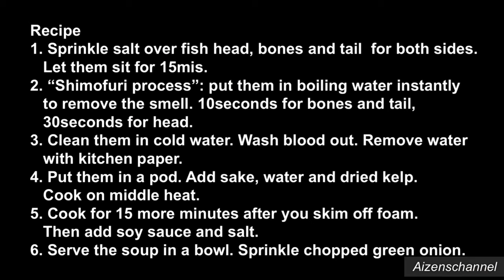Japanese Fish Head Soup-- Simple, Full of Umami & Classic! ～Japanese Homecooking in America～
Japanese Homecooking in America!
—Fish Head Soup ( Red snapper )—
Have you tried clear and umami fish head soup? You just need fish parts such as fish head, bones and tail which you usually discard. The fish part can make amazingly good soup! Keep the fillet part for another cooking. This taste is really classic and simple, and full of umami. You can use other white fish instead of red snapper which I use this time. Let me know how you like it. Enjoy!!

Ingredients ( 2servings )
Red snapper : Only Head, bones and tail
Boiling water (for cleaning fish)
Salt (for cleaning fish)
17fl oz of Water
2tbsp of Sake
0.18oz of Dried kelp (5cm✕5cm)
Dash of Salt
1tsp of Soy sauce
★Other white fish can be used, instead of Red snapper.

Recipe
1. Sprinkle salt over fish head, bones and tail for both sides. Let them sit for 15mis.
2. “Shimofuri process”: put them in boiling water instantly to remove the smell. 10seconds for bones and tail, 30seconds for head.
3. Clean them in cold water. Wash blood out. Remove water with kitchen paper.
4. Put them in a pod. Add sake, water and dried kelp. Cook on middle heat.
5. Cook for 15 more minutes after you skim off foam. Then add soy sauce and salt.
6. Serve the soup in a bowl. Sprinkle chopped green onion.

I teach easy, delicious and healthy Japanese home cooking to my daughter who was born and grows up outside Japan with a lot of recipes and know-how from my grandma and mom who were cooking teachers in Japan. We get all ingredients in America since we live here in America. Join us and let's cook together!

★【A Perfect Add On to BBQ!】Very Refreshing Tomato and Onion Salad which goes well with Meat!

アメリカで日本家庭料理
---鯛のあら汁---
透明で、うまみたっぷりの魚のあら汁は飲んだことありますか？必要なのは、いつも捨てるようなところ、魚の頭、骨、尾の部分です。こんな部位が、とっても美味しいスープをつくってくれるんです！せっかく買ってきたお魚なので、切り身の部分はなにか他のお料理に使ってください。とてもシンプルですが、うまみたっぷりで、なつかしい味がします。私は今回、鯛を使いましたが他の白身魚を使っていただいても構いませんよ。お試しくださいね！

鯛の頭、骨、尾の部分
沸騰したお湯
塩（魚のおそうじ用）
水 500cc
酒 大さじ２
昆布 5g (5cm✕5cm)
塩 少々
しょうゆ 小さじ１
刻みねぎ
★他の白身魚を使っていただいても構いません。

レシピ
１．鯛の頭、骨、尾の部分に塩をふって15分ほど置く。
２．”霜降りのプロセス”：沸騰した湯に、魚をほぼ瞬間的に入れ、臭みを取ります。骨と尾の部分は10秒ほど、頭は30秒ほど湯に入れてください。
３．冷たい水でよく洗います。特に、血の部分はきれいに洗い流してください。キッチンペーパーで水を取り除く。
４．鍋に魚を入れ、酒、水、昆布を入れ中火にかける。
５．アクを取り、15分ほど加熱し、しょうゆと塩を加える。
６．器に盛り、刻みねぎをのせる。

この動画を使って、私は外国で生まれ育っている娘に、アメリカにある食材でつくる簡単、美味しい、ヘルシーな日本家庭料理を教えています。日本で料理の先生をしていた祖母と母から引き継いだたくさんのレシピとノウハウを共有します。あなたもぜひ一緒にお料理してみませんか？

おすすめ日本食レシピをチェック↓
★絹のようになめらかで美味しい茶碗蒸しー思うより簡単にできちゃいます！

★【なにかものたりない食卓に】楽して豪華に見せよう、鶏ごぼうの炊き込みごはん！

Musician: @iksonmusic